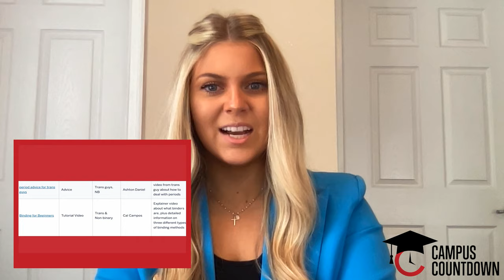Student Leader Defies Cancel Culture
On this week’s episode of Campus Countdown, Campus Reform Correspondent Emily Sturge speaks about a conservative student who fought to win a student government seat after being canceled.